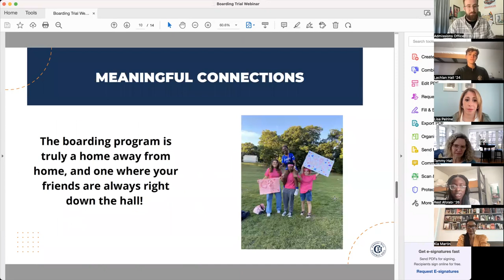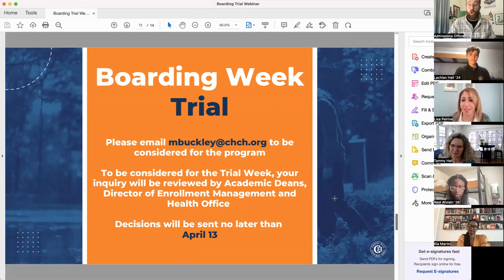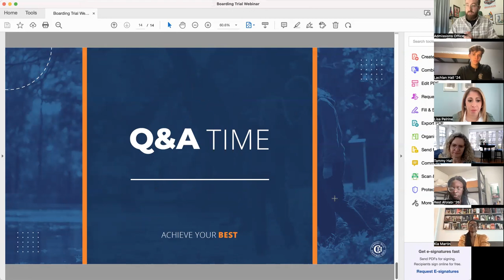2023 CH-CH Boarding Trial Webinar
The recording from our Boarding Trial Week Webinar from April 3, 2023.

CH-CH’s Boarding Program is an immersive experience where students develop their independence and leadership skills, explore everything Boston has to offer, and make friendships that will last a lifetime.

Students from around the corner and from around the world make up this diverse boarding program.

Graduates from CH-CH’s Boarding Program find that they are confident about their transition into college, and have the skills to be successful when they get there.